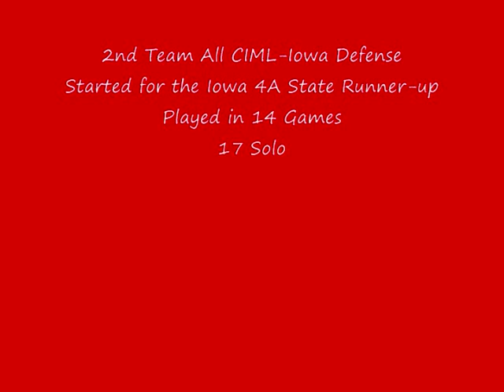Grant Carnahan Highlight Video_0001.wmv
Grant Carnahan Football Highlight Video 2009
Marshalltown High School